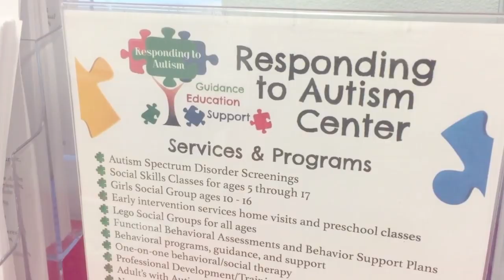Olie Kolzig's day with the Stanley Cup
Olie Kolzig, a former Tri-City American and Washington Capitals  goaltender, shares his day with the Stanley Cup by honoring supporters of the Carson Kolzig Foundation and Responding to Autism Center. Kolzig was part of the NHL team's coaching staff.